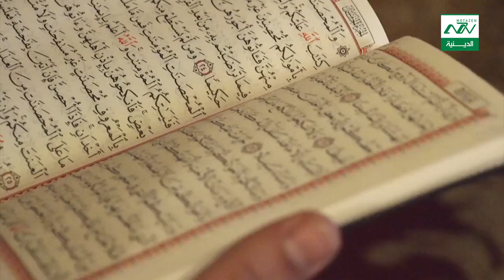فاصل اسبوع المسجد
إِنَّمَا يَعْمُرُ مَسَاجِدَ اللَّهِ مَنْ آمَنَ بِاللَّهِ وَالْيَوْمِ الْآخِرِ وَأَقَامَ الصَّلَاةَ وَآتَى الزَّكَاةَ وَلَمْ يَخْشَ إِلَّا اللَّهَ ۖ فَعَسَىٰ أُولَٰئِكَ أَن يَكُونُوا مِنَ الْمُهْتَدِينَ
من نحن ؟؟